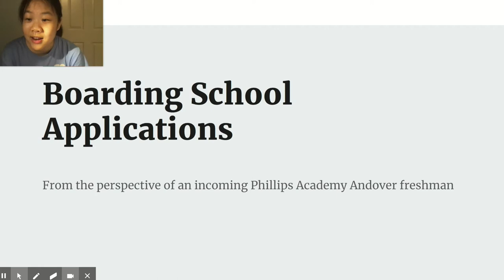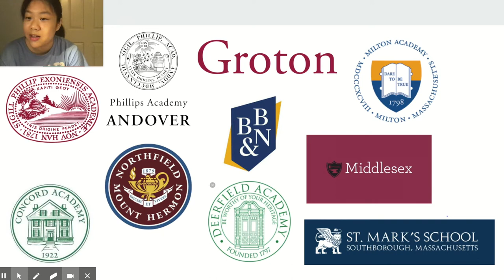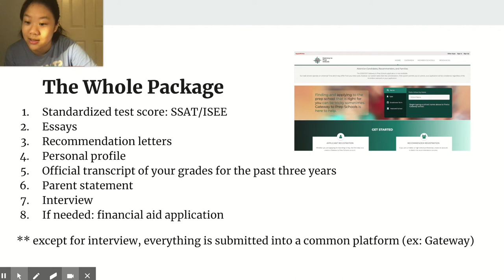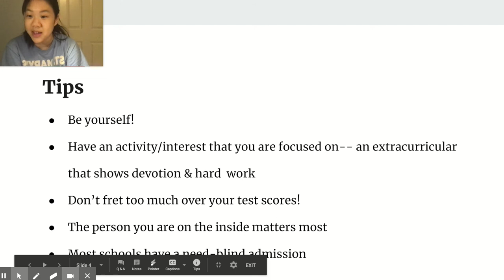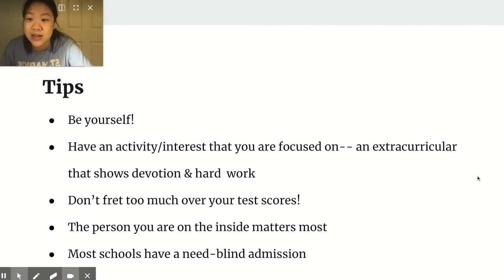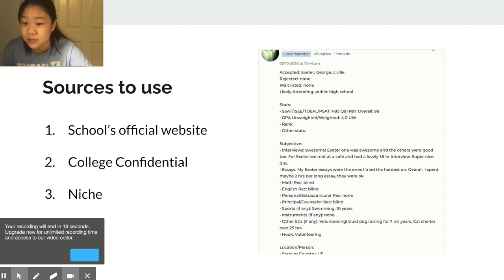BOARDING SCHOOL APPLICATIONS: What you need to know!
I'm Gloria, an incoming freshman at Phillips Academy Andover :)

Guess what? It's right around application season!

Since my experience with applications is still fresh on my mind, this video showcases an overview of what you need to know in preparation, and during, boarding school apps. In this presentation, I talk you step-by-step through the whole process, share some tips that will higher the chances of you getting in, and some links/resources that have personally come in handy. I hope this video can help you with your application journey-- good luck!!